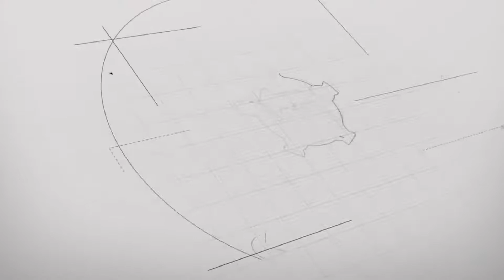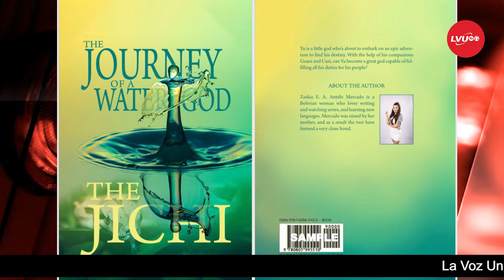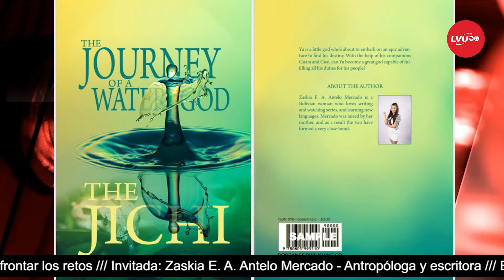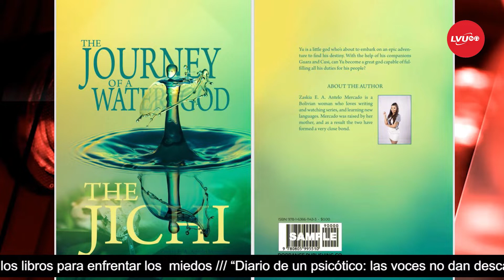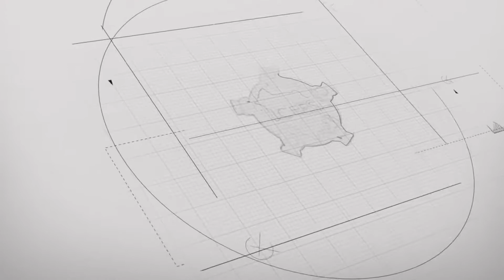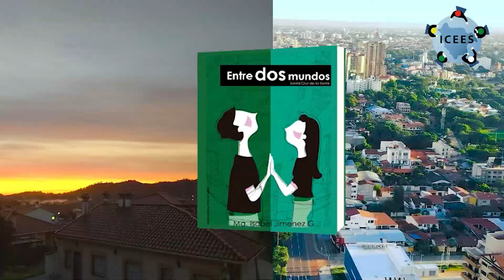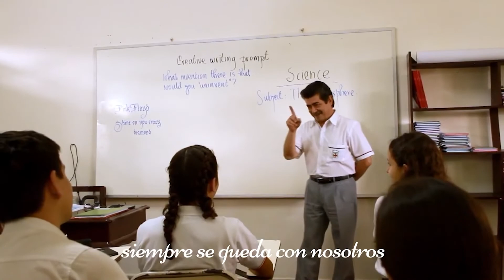Superar los miedos y afrontar los retos, con: Zaskia E. A. Antelo Mercado - Antropóloga y escritora.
Hoy en EDUCA con Hernan Cabrea hablaremos de como "Superar los miedos y afrontar los retos", con: Zaskia E. A. Antelo Mercado - Antropóloga y escritora.